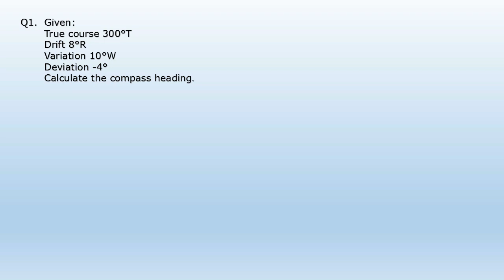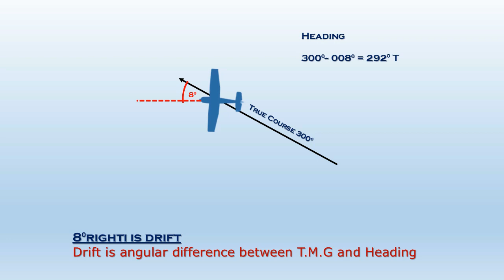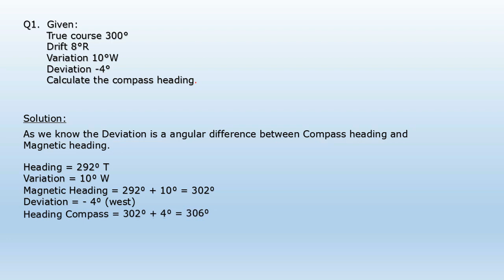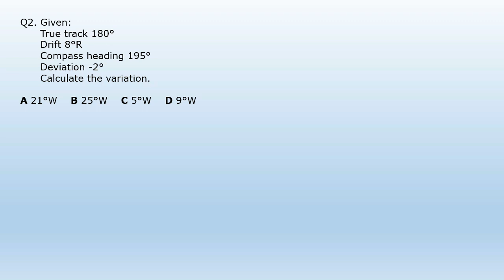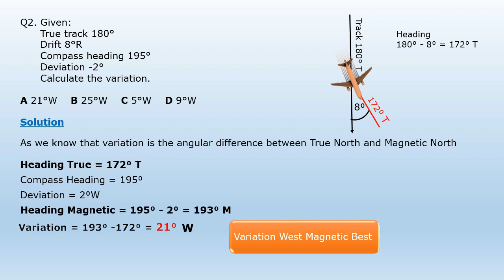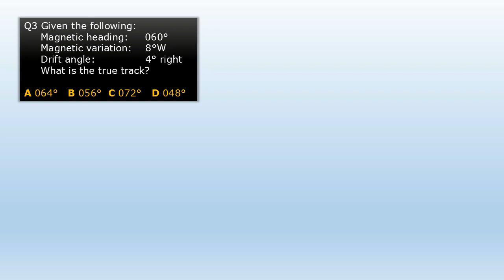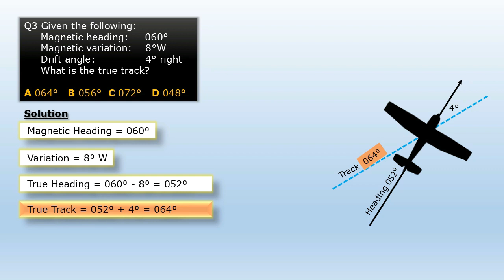General Air Navigation #18 : CPL & ATPL Examination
General Air Navigation #18 : CPL &

3. Direction (Chapter)

*Topic:*

Numericals Based on#Variation

correction in question no. 3
true track is 52+4 = 56 ootion B answer

Link for Aviation Book Drive (CPL , ATPL and Pilot Airlines Examination Related)